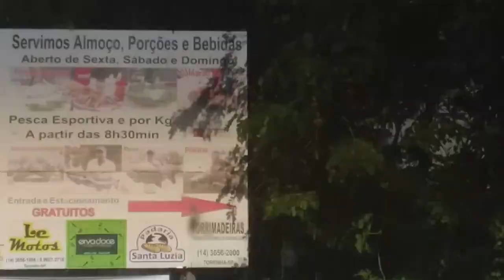TILAPIAS NA VARA DE BAMBU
2belina varadebambu Segue no vídeo uma ótima pescaria de tilápias feita no pesqueiro paineiras